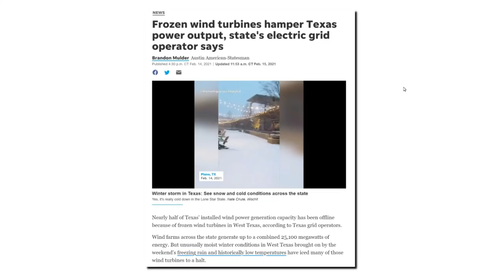Five Years Away From Wind Power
In 1911, the New York Times said wind power would save us from global cooling, and we would soon run out of fossil fuels.